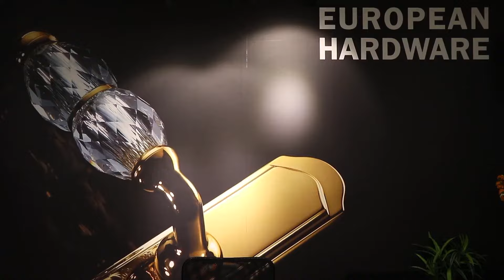What is a true home?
It's more than just bricks, mortars, wood and steel…

Those materials can build a house, but a home is more than that…

A home is: The guests we welcome, the family with who we share unforgettable memories…

Children we see grow up in those walls who have been companions for generations…

A home is a legacy to oneself, to one's children and to the world…

It's a place to feel safe, loved and a place to show appreciation for life itself…

That's why we at Benzoville dedicated our lives to fulfill our clients' dreams of a real home every day.

And it starts with the small things in life…

Yes, a larger than life gate or huge garden can be impressive, but what do people feel when they come in?

It starts with the door handles:

How does it feel? Does the material caress the hands of the one who opens the door?

Do the colours represent the owners' soul?

What can the shapes and symbols say about the values of the family who lives there?

What about the cabinet handles? How tasteful are they complementing the interior?

To the connoisseurs who want more than a house, but a home for generations to be proud of...

To those who envision a  legacy, Benzoville is a partner to come to

We’re India’s #1 Importer of European Designer pieces.

True lovers of class and luxury will appreciate exclusive partners from Europe have to Offer.

These state-of-the-art Designers only work with the best and only deliver the best for people who want the extraordinary.

That’s why we partnered: We share the vision to enrich our customers lives with unique, exquisite designs that will impress longer than just a lifetime

Sometimes, choosing the perfect handle for a legacy home isn’t an easy task. Here is the official invitation to experience these inspiring objects personally in our Delhi and Gurgaon showrooms…
Feel the handles and knobs, see the brilliant colours first hand, and chose the best after being fully convinced that it’s the perfect choice for this specific home…

or in our showrooms at Delhi & Gurgaon and build a legacy for generations!